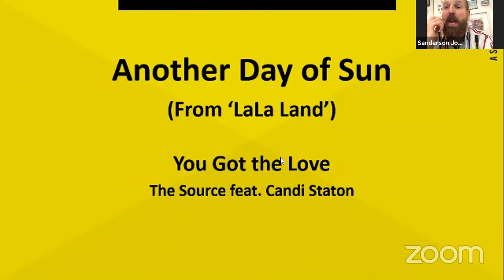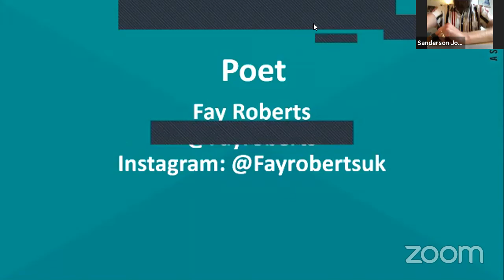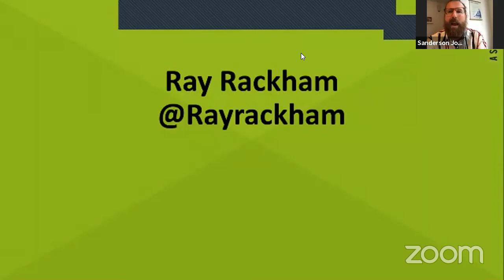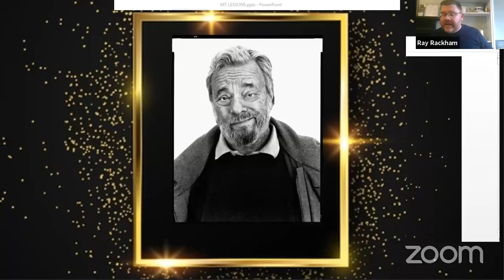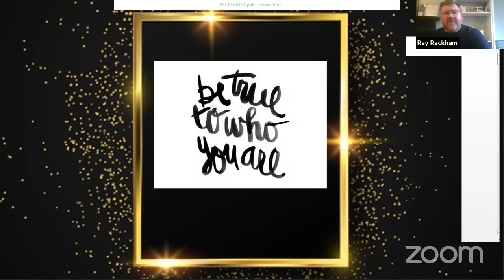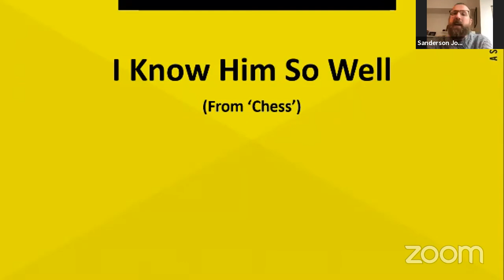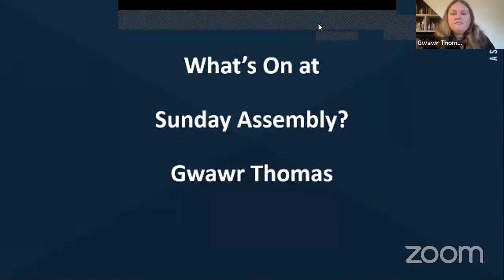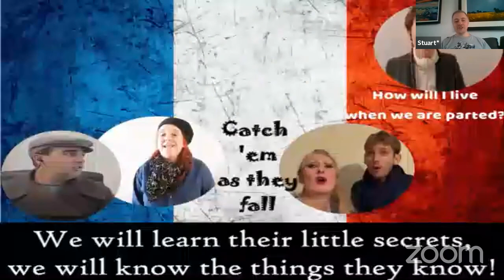A Whole New World: Lessons We Learn From Musical Theatre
Musical theatre gets a bad rap. People say it's corny, it's too big and cartoonish, and characters burst into song and dance, seemingly out of the blue. Performers from other disciplines look down on musical theatre performers as being jacks of all trades and masters of none. But the worst accusation of all is that musicals are pure escapism and don't tackle modern problems. The reality is that time and again, musical theatre has pushed the boundaries of what topics can be addressed in a public forum.

We are delighted to have Ray Rackham, writer, director, and owner of the popular London piano bar Overtures, as our main speaker. He tells us about the ways musicals can not only entertain, but also teach us and challenge us to be the best we can be. Through musicals, we gain a better understanding of the world around us and how we can be a part of it.

Hosted by our own song-and-dance man, Sanderson Jones (@sandersonjones), this assembly has a bunch of showstoppers for you to belt out, thanks to the Sunday Assembly London band and choir. And to celebrate National Poetry Day which was on 1 October, we have special guest Fay Roberts performing a new poem created just for our event!

Please stay after for tea and biscuits (provided by you!) and lively conversation with other members of the community via Breakout Rooms. Everyone is welcome.

Due to government restrictions we cannot meet at Conway Hall, so our meetings are being held on Zoom instead, and livestreamed to YouTube.

Our assemblies are free to attend, but we kindly request that you support us so we can continue to keep it open to those who cannot afford to contribute.